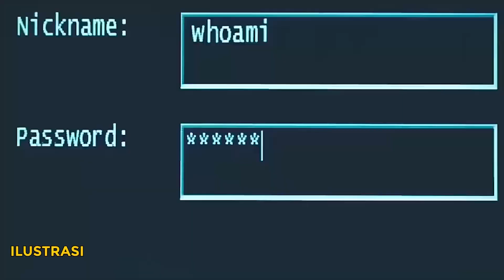HATI-HATI PEMILIK EDC, TANPA SADAR ANDA BISA JADI TERSANGKA TINDAK PENCUCIAN UANG...!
Hati-hati..tanpa anda sadari, anda bisa jadi tersangka kasus tindak pencucian uang.
sekarang oknum itu makin pinter… yang jahat dia tp dibikin seolah yang ngelakuin pencucian uang orang lain….
terutama khusus pemilik EDC yang bisa offline… hati-hati kalo ada yang tanya “punya mesin edc bisa offline g” terus transaksinya nggak wajar… ini sudah ada beberapa kasusnya… dikibulin begini-begitu berakhir dipenjara…
simak video ini… be aware semoga jadi pembelajaran buat nggak gampang percaya sama orang….
follow ya... konten tiktok gw yang lain… ada di @royshaktiofficial….